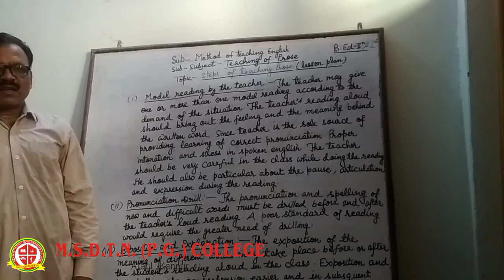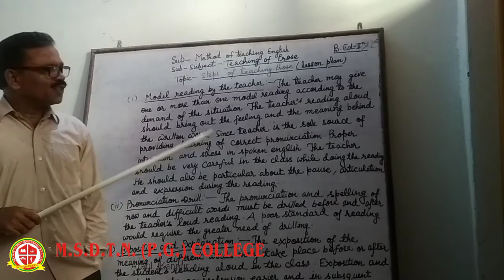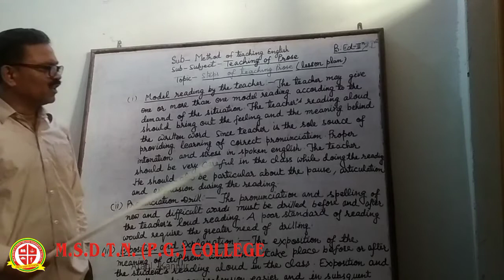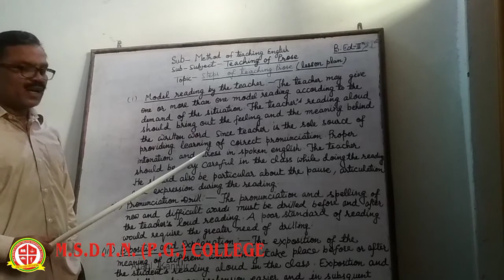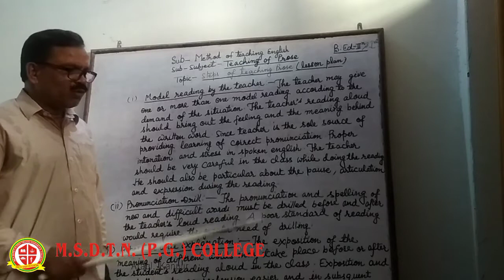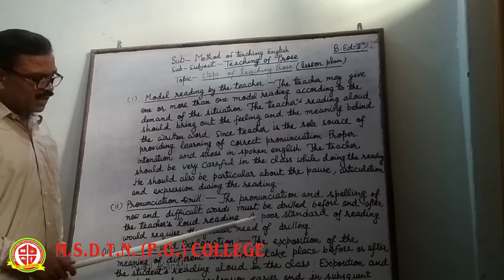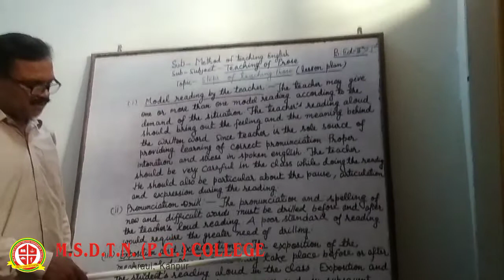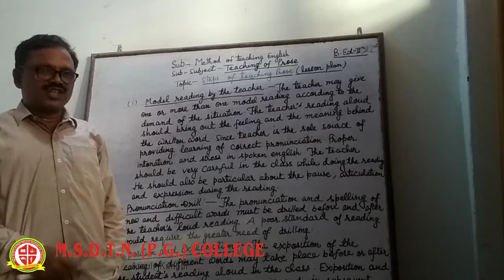B.ED I year LANGUAGE PROFICIENCY IN ENGLISH - Mr S.S.Pal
PAPER 2
TOPIC- STEPS OF TEACHING PROSE (1)